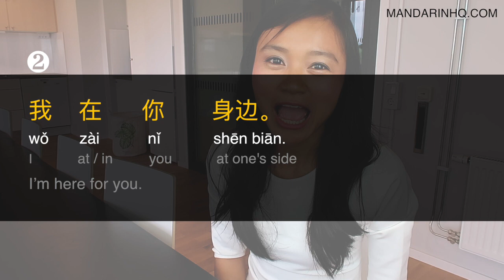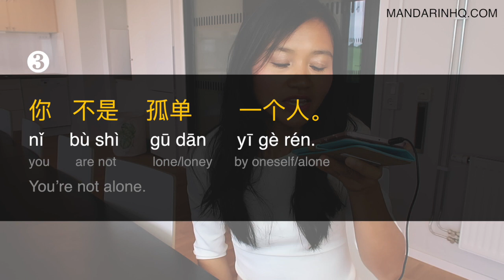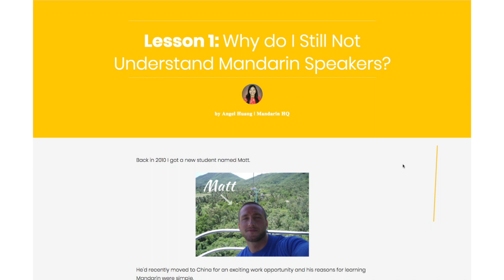7 Ways To Say I Care About You In Chinese I Learn Chinese | Intermediate Mandarin Conversation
Want to get good at understanding Mandarin Chinese Speakers in conversation? Check out my FREE email course: How to Improve Your Chinese Listening Skills Fast

My name is Angel Huang, and I'm here to help you bridge the gap between textbook Chinese and REAL spoken Chinese. On this channel you'll find:
- Authentic Mandarin Chinese Street Interviews
- Mandarin Chinese Accent videos (Northern Chinese, Southern Chinese Accent, Taiwanese Chinese,  Chinese Connecting Speech, Spoken Chinese reduced words)
- Mandarin Chinese Pronunciation (Sounds of Chinese, Pinyin, Tones, Connected speech)
- Chinese culture
- Tips and Strategies for learning Mandarin Chinese
- Much More...
This video is about:
7 Ways To Say I Care About You In Chinese
How To Say I Care About You In Chinese
Say I care about you in Mandarin Chinese
Say I care about you in Chinese
Learn Chinese with Mandarin HQ
Intermediate Chinese Mandarin Lesson Conversation
Learn Mandarin Chinese
Chinese Culture
Intermediate Chinese Mandarin Conversation with Pinyin Subtitles
Intermediate Chinese Mandarin Conversation with English Subtitles

This Mandarin Chinese video lesson is done in slow and clear Chinese with Pinyin and English subtitles to help you understand and pronounce every word of the sentences.